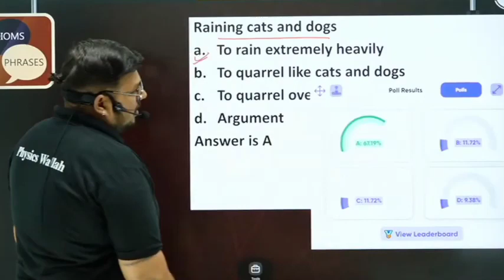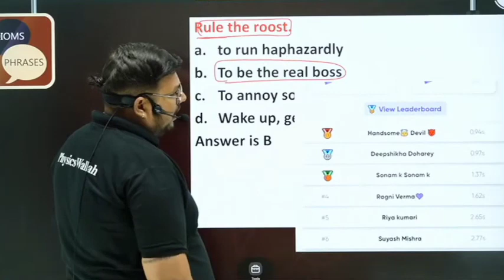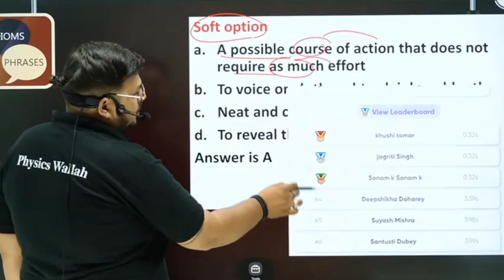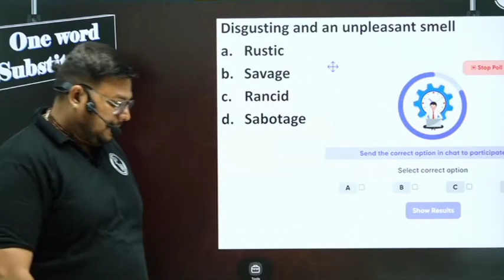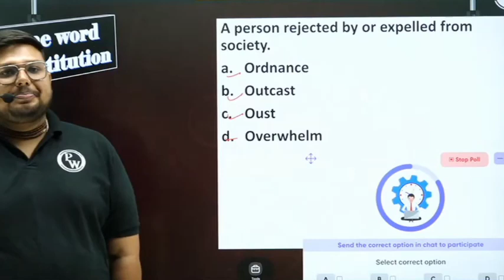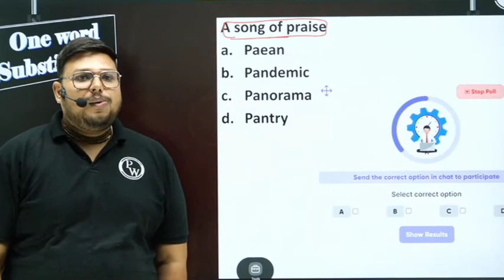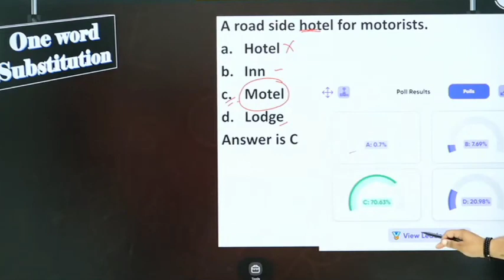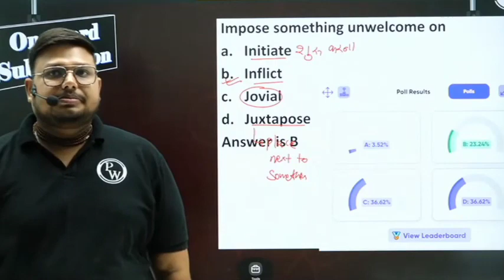One Word Substition By Parneet Kaur Mam / Idioms By Parneet Mam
synonyms
antonyms
ssc
vocab
english vocabulary for ssc exams
english vocabulary for ssc chsl
vocab for ssc chsl
ssc cgl
important vocabulary for ssc
vocab for ssc mts
ssc vocab
vocab for ssc cgl 2022
previous year vocab for ssc
vocabualry for ssc mts
vocab for cgl
shorts
viral
daily the hindu vocabulary
vocabulary
vocabulary by vishnu prajapat
vocabulary by parneet mam
ssc english
unacademy indradhanush
ssc cgl
english
ssc mts
wifistudy
ssc chsl
ssc gd
ssc chsl english syllabus 2023
parneet kaur
grammar marathon
learn english
english grammar
parneet kaur
grammar for all exams
grammar
viral shorts
english practice set
afcat
ssc chsl pre exam date
ssc chsl pre english
ssc chsl pre
ssc cgl classes 2023
grammar rules
ssc cgl syllabus 2023
english preparation
grammar test
english previous year paper
pronoun wifistudy
pronoun by parneet kaur
pronouns english grammar
grammar verb practice
ssc cgl pronoun class
ssc mts all shift paper analysis
mukherjee nagar
spoken english
best english
utkarsh
byju
pronouns english
abhinay
gagan pratap
gagan sir
prudence
jaideep singh
rakesh yadav
adda247
ssc chsl syllabus 2023
upsc pre english
cds english
cpo english
cgl mains english
ssc chsl classes 2023
best english for ssc
english by gopal verma sir
verb in english grammar wifistudy
verb english by parneet kaur
verb grammar by parneet kaur
verb from basic
spelling error
english pyqs
vocabulay
cds
today the hindu editorial
tense english by parneet kaur
tense grammar
tense in english grammar wifistudy
tense by parneet kaur
vocabulary by vishnu prajapta
daily the hindu vocabulary class
vocabulary class
vishnu prajapat
viral video
vocabulary by neetu mam
afcat static gk class
afcat english class
vocabulary daily class
daily vocabulary class
english medium topper upsc 2022
parsanjeet kour upsc topper interview
upsc mock interview in hindi kritika